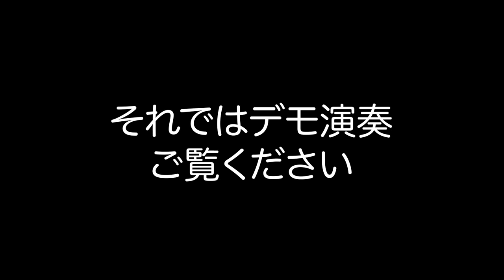５拍子のドラム リズムのバリエーションの付け方【ジャズドラム講座】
５拍子のリズムは長さの違う４拍子でとらえると
飛躍的に自由になります！
変拍子は基本３と２の合成です
ジャズワルツを上手くできればジャズは
飛躍的に上達します！

５拍子のドラム リズムのバリエーションの付け方